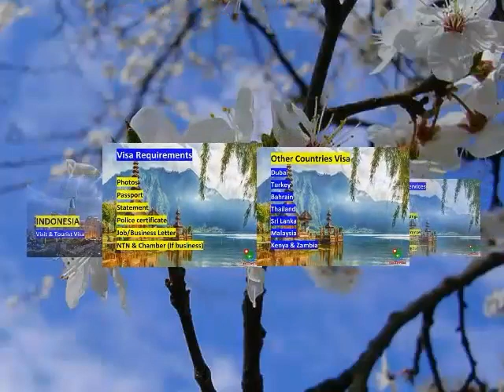Indonesia Visa for Pakistani I Indonesia Visa from Pakistan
Indonesia Visa for Pakistani
Indonesia Visa from Pakistan